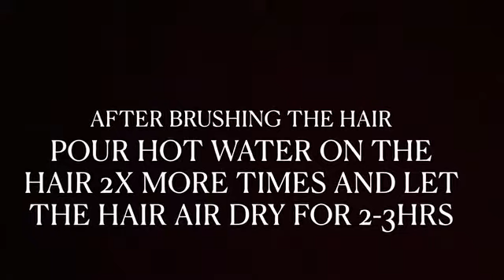How to: bone straight a curled Synthetic wig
-wig: buttalace wig (located at local hair store)
-curling comb (located at dollar tree, dollar general, and local hair store)
-you will need scissors, a blow dryer, and also flat irons